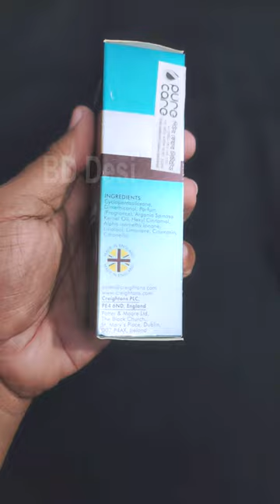argan smooth Creightons miracle hair oil uk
Creightons Argan Smooth Miracle Hair Oil
🔰Net weight:-50ml.
🔰Place of Origin:-UK.
🔰Product Type:-Hair Oil.
🔰Premium Quality.

BD design house,
Bangladesh,
cheep products,
low ret products,
new market,
china products,
all products,
toys,
avengers,
fight,
low price,
gulistan,
cream,
France,
Indian,
bd products,
food,
candy,
hair,
skin products,
Straw,
Stainless,
Loreal,
Serum,
Simple,
Hair Mask,
Nourishing,
Facial Wash,
UK,
Mushroom,
Lighter,
Cleaner Brush,
Hair Oil,
Shavers,
Rechargeable,
Shampoo,
Jar,
Umbrella,
Kids Play House,
Tent House,
Thailand,
Beauty Formulas,
XHC,
Spray,
Hair Brush,
Vitamin E,
Toothpaste,
Silicone,